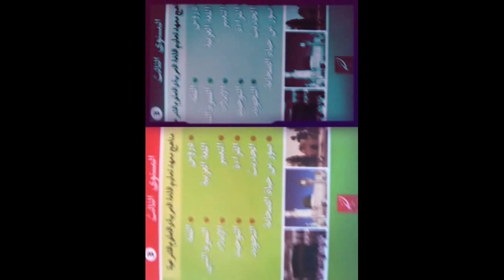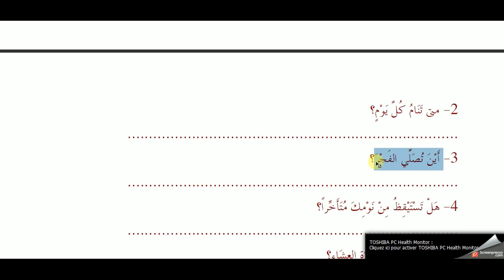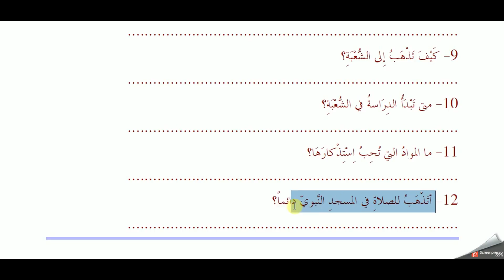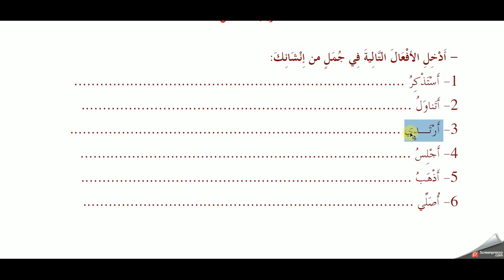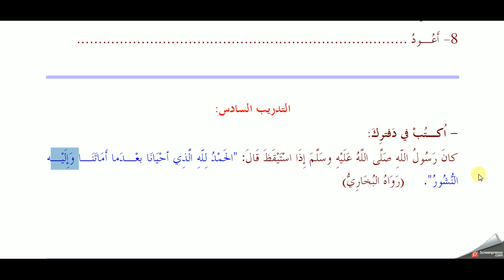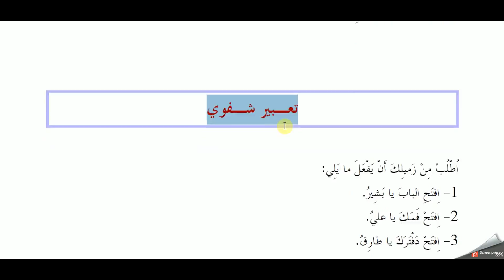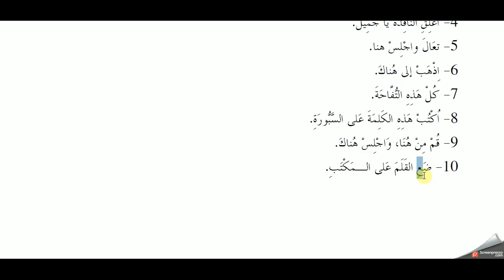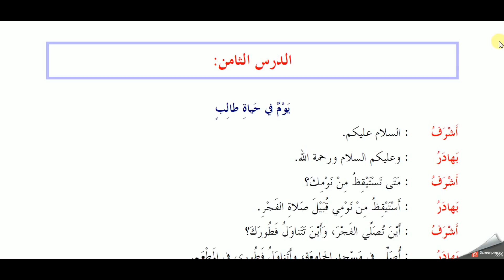Tome 1 de Médine / Partie n°3 : Expression / Cours n°8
Ibn Ajroum Channel vous présente une leçon s'articulant autour du thème de la journée dans la vie d'un étudiant.